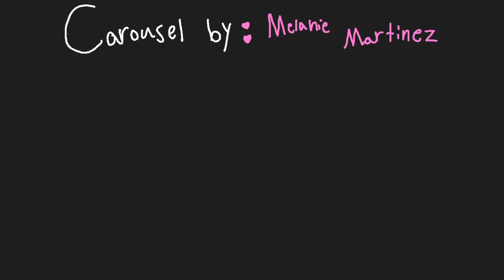Carousel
ooooooooo look at me im sooooooo edgy              music: carousel:  by melanie martinez